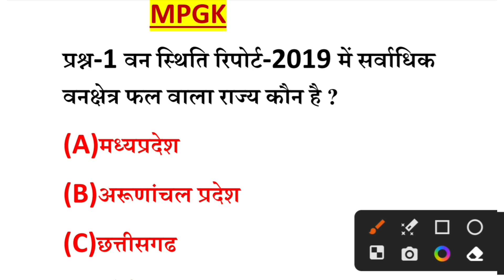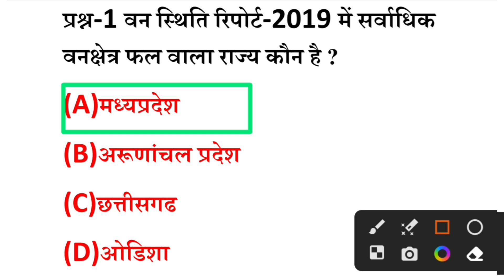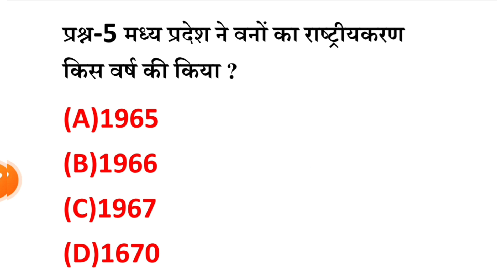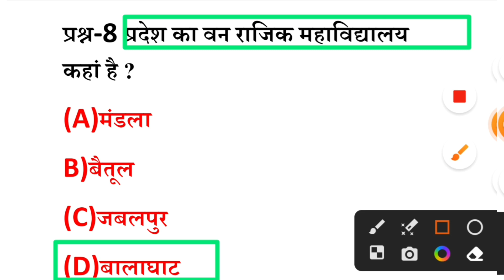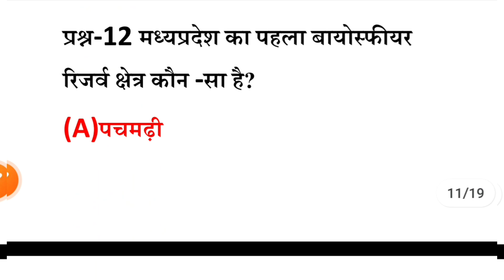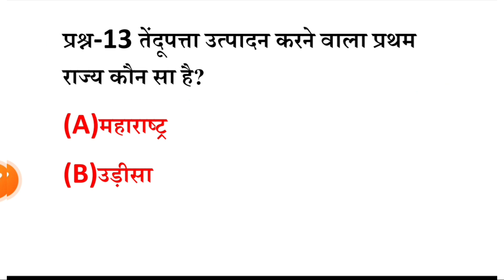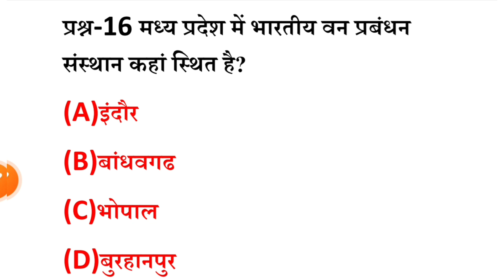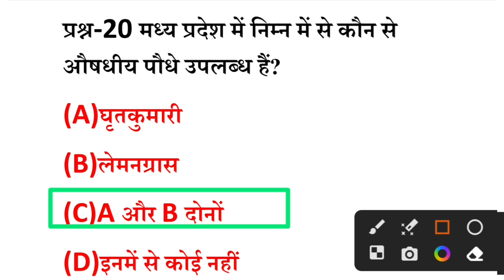MPGK Practice Set 4 | Samanya gyan Important question | MP Patwari MPGK BY-Pratipal sir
Your queries -:

Mpgk Practice Set 4
Mp patwari Mpgk BY-Pratipal sir
Mpgk revision test
MPGK Practice Set For Patwari exam
Samanya Gyan Practice set for patwari
MPGK for mppsc
Mppsc for MPGK mcq
Mpgk in hindi
Study fire gk For Mpgk
Mpgk BY-Pratipal sir
Mpgk Study fire gk for mcq
Mpgk For mp forest
Vanrakshak Mp gk Practice set
Mpgk Test series